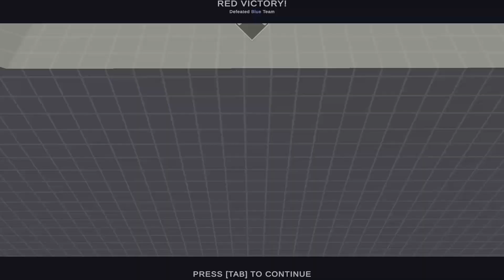MINECRAFT ZOMBIE VILLAGERS VS HWACHA TEAM - Totally Accurate Battle Simulator